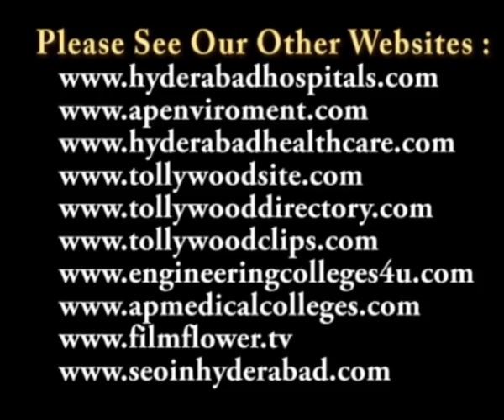Bobby English Drama Video 3 in Nishumbitha Program at Ravindra Bharathi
Three Languages Plays with one concept Grandly Staged by Nishumbitha Drama at Ravindra Bharathi